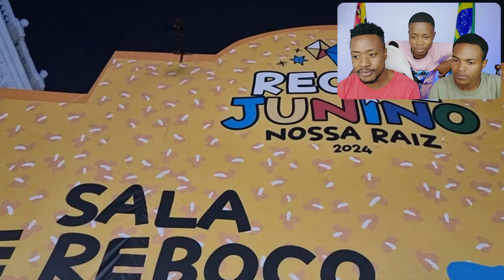AFINAL FESTA JUNINA É ASSIM NO BRASIL QUE INCRIVEL PESSOAS COM ESSA ALEGRIA